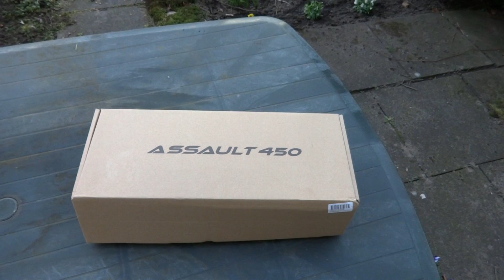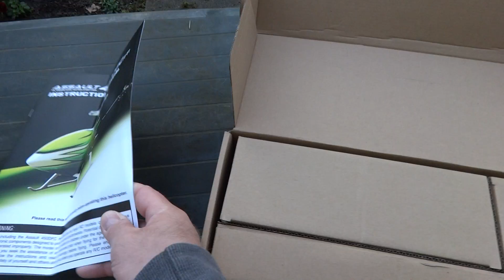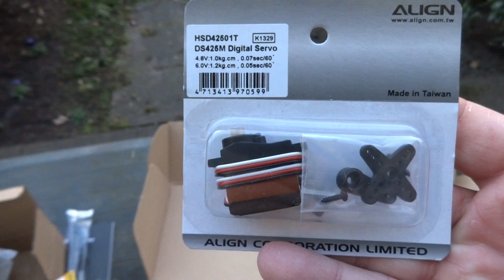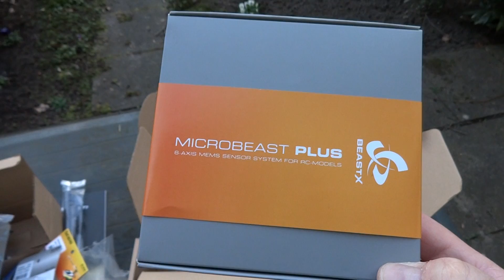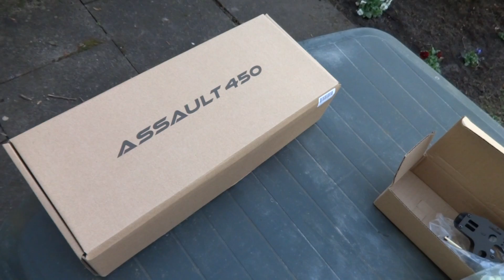Assault 450 DFC, Hobby King, Align T-Rex clone !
Beim stöbern auf der HobbyKing Seite bin ich auf den Assault 450 DFC gestoßen. Gerade im Preis herabgesetzt von ca. 90,00 Euro auf 38,00 Euro konnte ich nicht wiederstehen ;-)